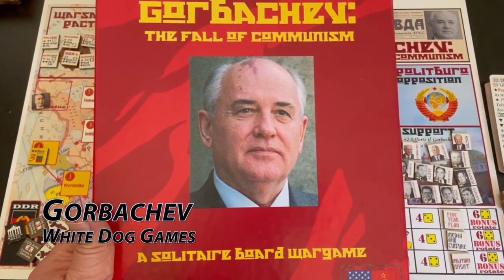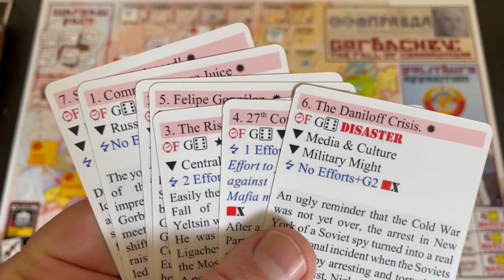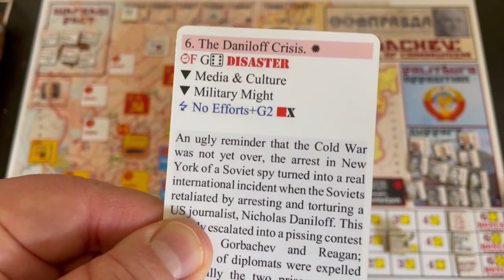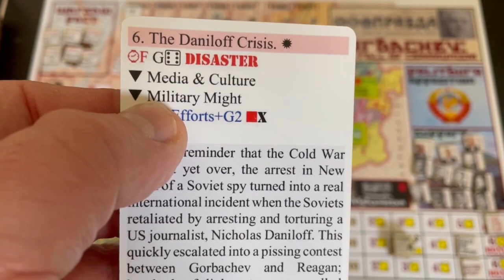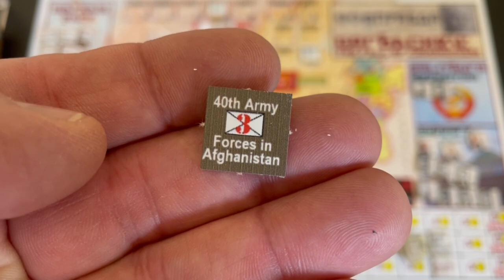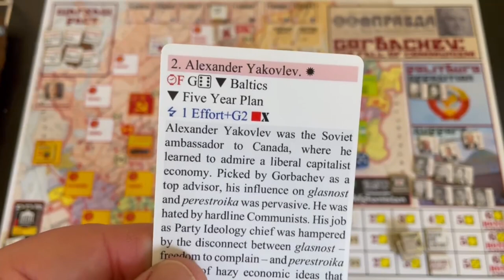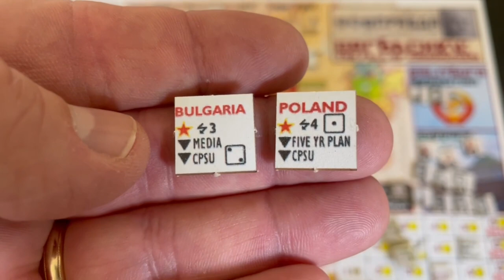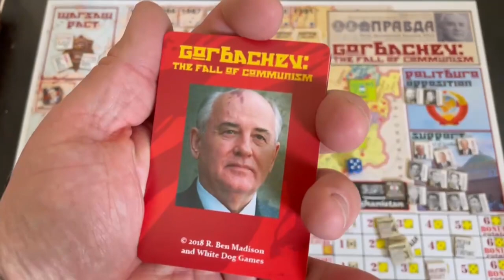Review: Gorbachev from White Dog Games - The Players' Aid